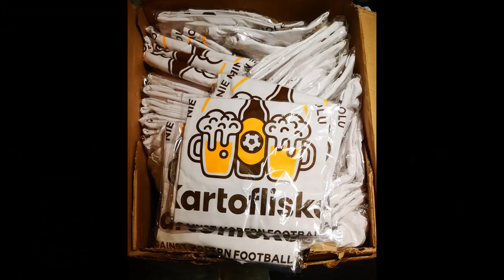Kosmiczny Mecz zespołu Kartofliska!